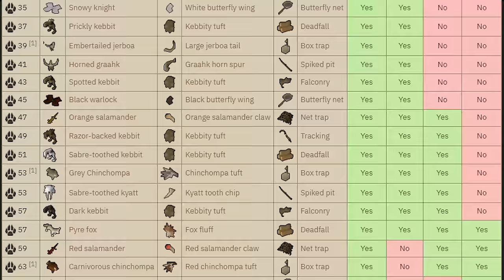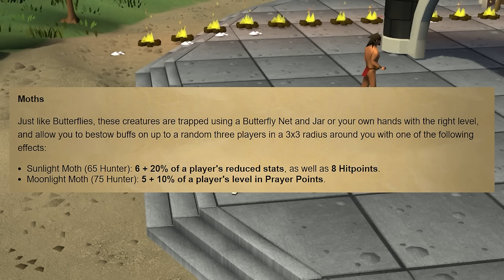Ultimate Varlamore Hunter Guide! (Best New Method 46-99)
This is a beginner hunter guide to the new expansion coming to old school runescape. Varlamore is going to be a massive update with lots of new things to do and if your just not sure yet on what you should go after, this video will help explain all of the new content coming out.

OSRS Beatz : Scape Original